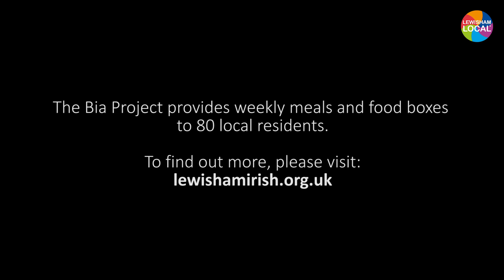Lewisham Irish Community Centre - Lewisham Community Heroes Ep.5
Fifth in our LewishamCommunityHeroes series features Lewisham Irish Centre's 'Bia' Project working with Catford Fridge and Wheels for Wellbeing during Covid-19. Check out the bicycle delivery service too!

Find out how you can support food projects in your local area